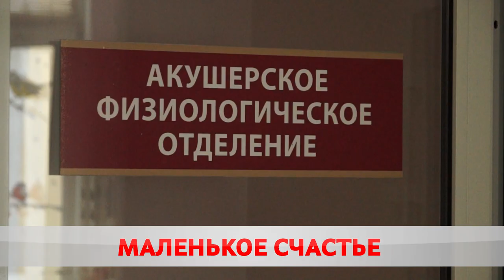Новогодний беби-бум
В стране в первые часы 2022-го родились 54 маленьких белоруса – 35 девочек и 19 мальчиков.  В Бобруйске на свет появились 3 малыша. Ольга Васенда побывала на выписке из роддома.